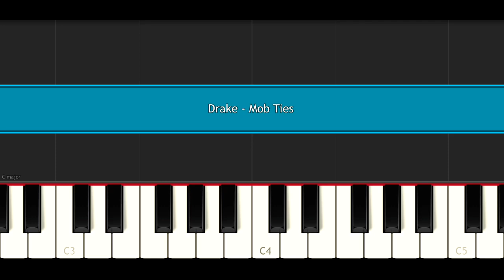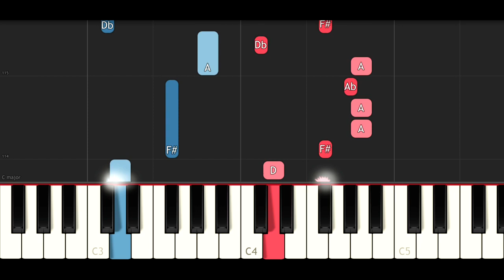Drake - Mob Ties (Piano Tutorial)